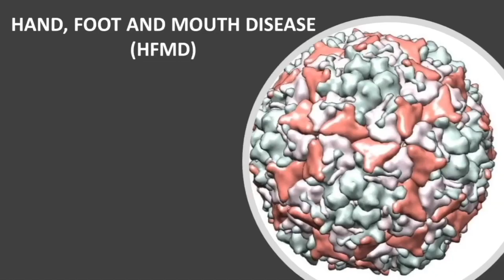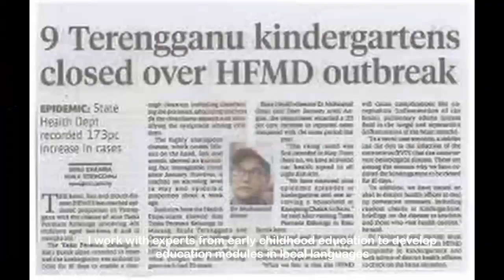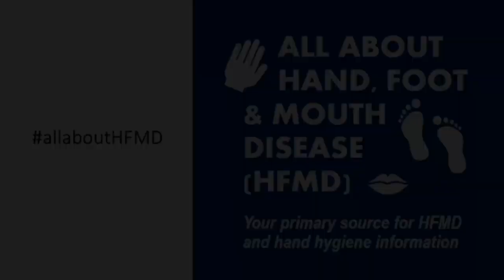Yoke-Fun Chan Malaysia ASEAN-U.S. Science Prize for Women 2020 National Finalist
This is a video featuring Dr Yoke-Fun Chan from Malaysia who is chosen to represent Malaysia in the Science Prize competition.
The Sixth Annual ASEAN-U.S. Science Prize for Women 2020 supported by UL, is a joint effort by USAID, UL and ASEAN. The United States Government through the U.S. Agency for International Development (USAID), in partnership with the Association of Southeast Asian Nations (ASEAN) supported by UL, aim to strengthen ASEAN science and technology capacity and gender equality and improvement through an annual ASEAN-U.S. Science Prize for Women (“Prize”) supported by UL.
The 2020 Prize emphasizes the role of female scientists who use their work to better society in sustainable ways and act as role models for other women working in and pursuing careers in science, technology, engineering and math (STEM).
This year, the Prize theme focuses on the preventive healthcare in the ASEAN region.

Please also visit to learn more about:
U.S. Mission to ASEAN: asean.usmission.gov